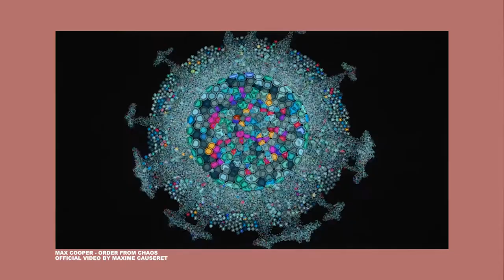MASASOLO talks visual identity + Max Cooper, Creative Friends and Dress codes with WHAT ERA